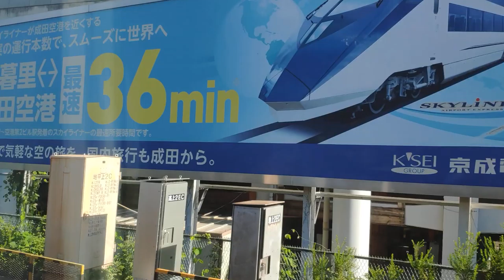常盤號 ときわ TOKIWA 20191009 08:32